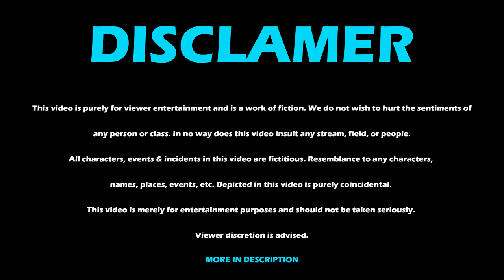THE DON FROM TIKTOK - ROAST VIDEO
►NOTE: Please don't go out of your way to hate on anyone I talk about in my videos, this channel is to entertain people and I usually focus on joking about what the people are doing not the individual themselves, please don't go spreading hate it's all for laughs